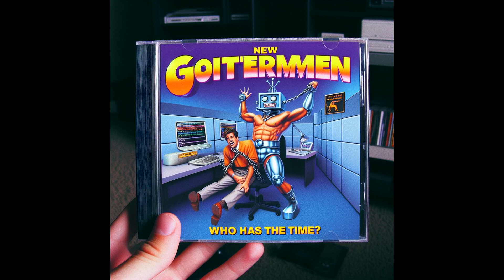The New Goitermen - Who Has The Time?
Lyrics

slow down, I'm takin my time
tryin to earn a few dimes
I'm slime, I know what I am
I'm that way by design
and that's just fine
don't have to listen to you
and your mental crimes
who has the time?

To listen to you whine?
get away dog, grow a spine

polish your chin
and sculpt your face
never give in in this rat race
And if you do, well,
what a waste
don't have to deal with it
or other  people's grime
after all

you like cocktail weenies and
Chef Boy R D tortellini's
you might not be a man of taste
but I'll give you this
You never smell like piss
and you never disintegrate
need people like you on the line
working like a tool
wasting your prime

not me!